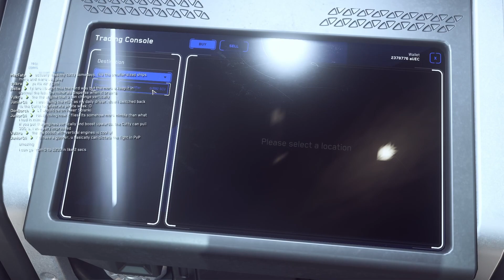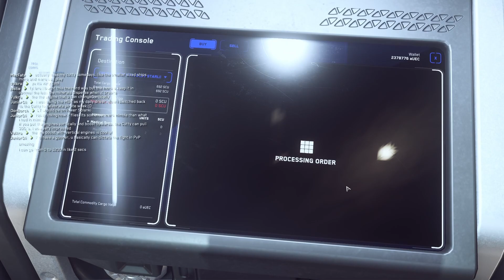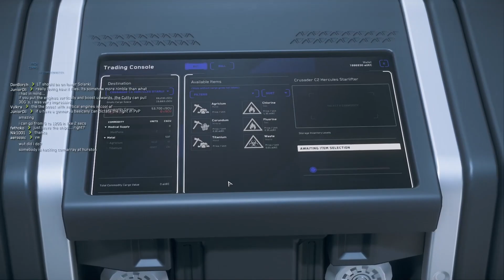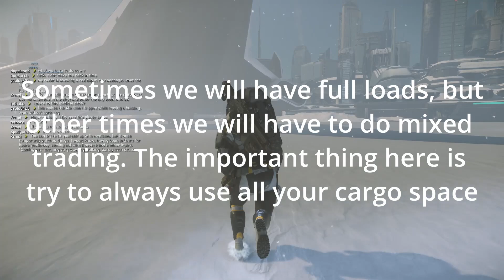Trading Agricium and Titanium with Crusader C2 Hercules Starlifter Mixed Trading Star Citizen 3.17.2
Mixed trading Star Citizen 3.17.2. Calculate profits, profits / minute and profits per hour.